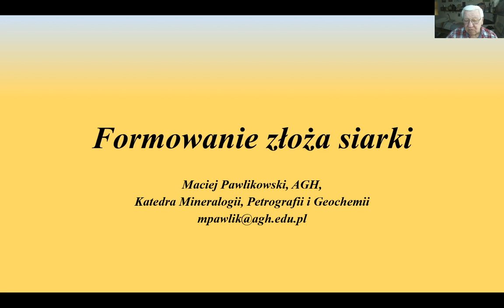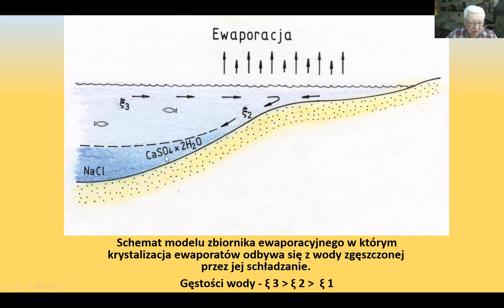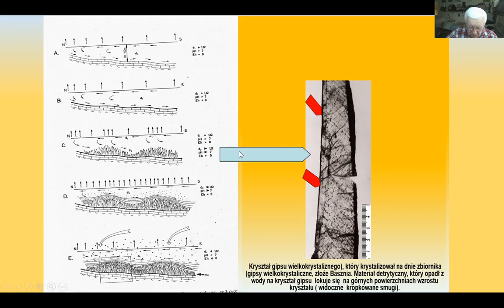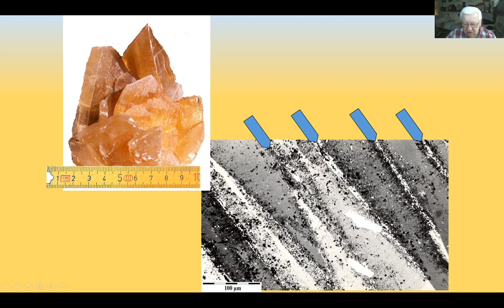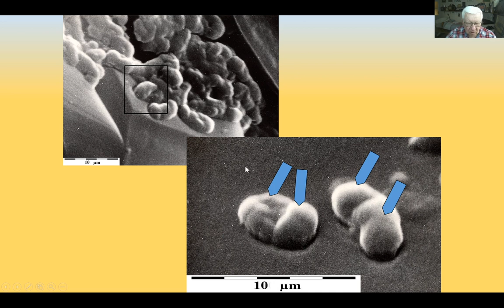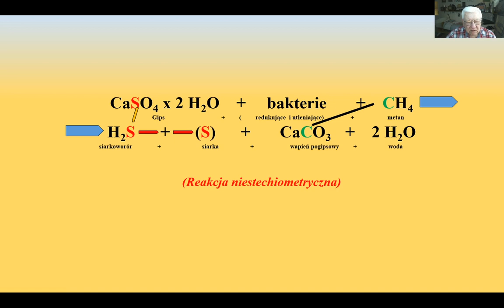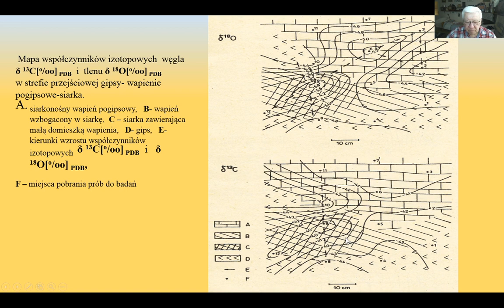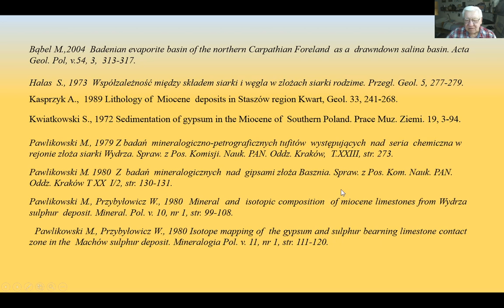Wykład 107. Geneza mioceńskich złóż siarki wPolsce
Przedstawiono genezę gipsów mioceńskich i geochemie procesów ich przebudowy w siarkę i wapień pogipsowy.